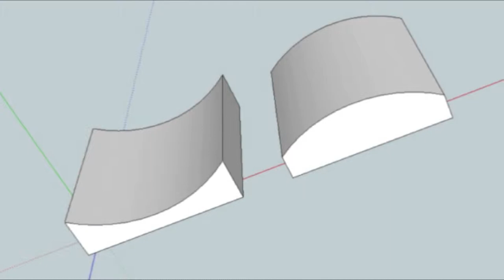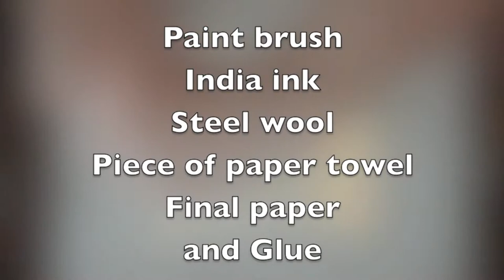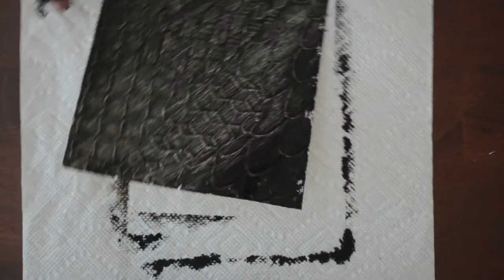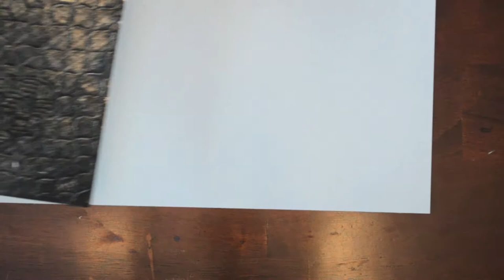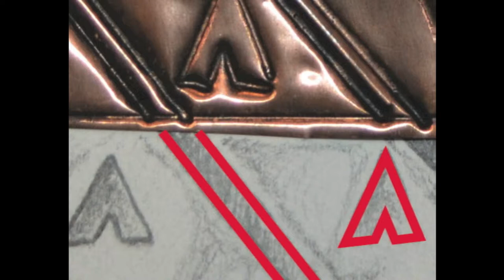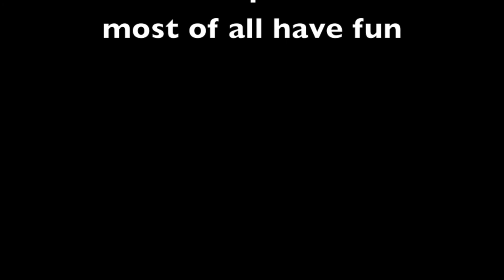Repousse Part 2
Students are being ask to continue on their repousse project. They need to take their foil designs and duplcate their textures onto paper. Have fun and good luck!